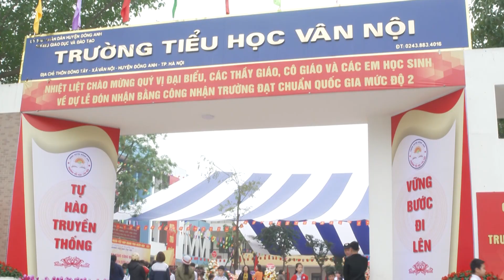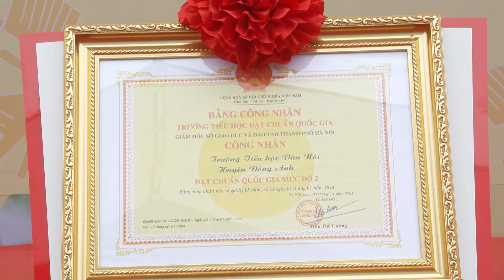Trường Tiểu học Vân Nội đón bằng công nhận trường đạt chuẩn quốc gia mức độ II